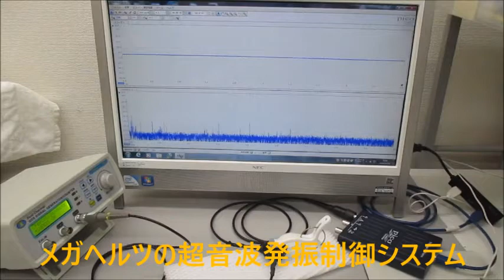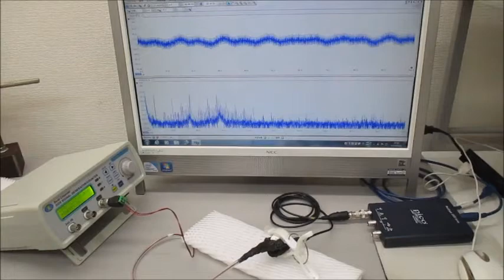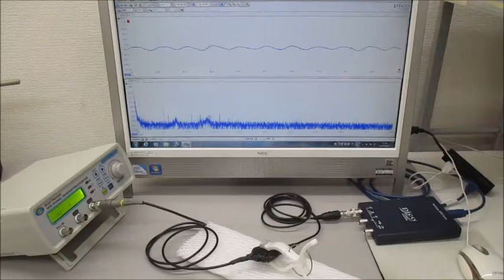超音波発振制御実験（メガヘルツの超音波プローブ）